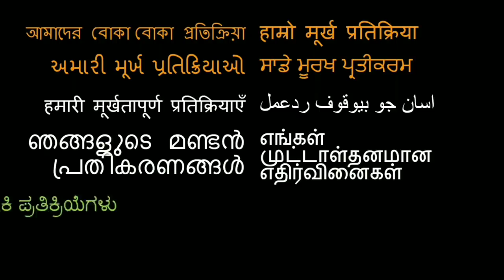9minutesforIndia | India Goes Dark For 9 Minutes In Fight Over Coronavirus! REACTION!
Here is our reaction to 9minutesforindia

18960 Ventura Blvd. #76